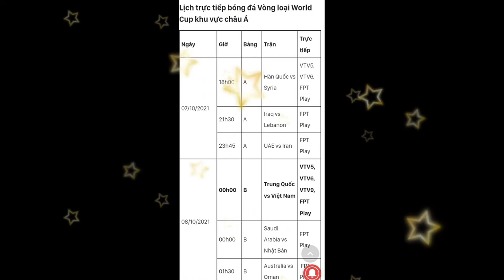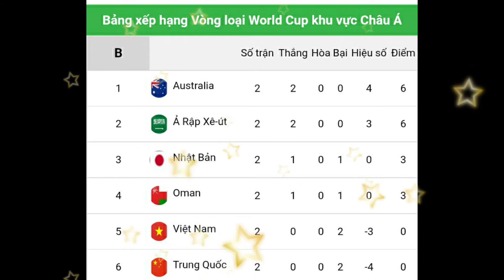Trực tiếp bóng đá hôm nay Việt Nam và Trung Quốc, bóng đá World Cup 2022 (23h45,Ngày 7 tháng 10).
Trực tiếp đội tuyển Việt Nam và Trung Quốc, bóng đá World Cup 2022 (23h45,Ngày 7 tháng 10).
Trắng tay sau 2 lượt trận ra quân, đội tuyển Việt Nam đang chịu áp lực rất lớn về điểm số, cũng như sự kỳ vọng rất lớn của người hâm mộ về một kết quả khả quan khi đối đầu với đội tuyển Trung Quốc. Đoàn quân của HLV Park Hang Seo cũng hiểu rất rõ, điều gì đang chờ đợi mình tại vòng loại World Cup 2022 nếu như trắng tay ở trận đấu này.
Trong gần 1 tháng qua, tuyển Việt Nam đã chuẩn bị rất kỹ lưỡng cho cuộc đọ sức với tuyển Trung Quốc về chuyên môn lẫn việc phân tích đối thủ. Về tâm lý, nhiều cầu thủ tỏ ra rất háo hức và tự tin trước giờ bóng lăn. Đây được coi là điểm tựa rất quan trọng để đoàn quân của HLV Park Hang Seo hướng tới một kết quả có lợi.
Bên kia sân, HLV Li Tie cùng các học trò cũng đang hứng chịu rất nhiều chỉ trích từ giới truyền thông khi thất bại nặng nề ở 2 trận ra quân và rơi xuống vị trí cuối cùng của bảng B. Giấc mơ World Cup của bóng đá Trung Quốc cũng đứng trước nguy cơ sớm tan vỡ, nếu như đội bóng này không sớm đem về những điểm số đầu tiên.
Tuyển Trung Quốc đến UAE từ khá sớm, HLV Li Tie cùng các học trò đã hoàn tất quá trình chuẩn bị với 2 mục tiêu chính là củng cố nền tảng thể lực và cải thiện chất lượng lối chơi. Dù vậy, kết quả mà Trung Quốc đạt được chưa thực sự làm người hâm mộ hài lòng khi họ bị Syria cầm hòa với tỷ số 1-1 trong trận giao hữu diễn ra vào ngày 30-9.
Trong thế bị dồn vào chân tường, cả hai đội đều quyết tâm cao nhất để giành chiến thắng. Sự tiến bộ của đội tuyển Việt Nam trong 3 năm qua đã thu hẹp đáng kể khoảng cách trình độ giữa 2 đội và thầy trò HLV Park Hang Seo tràn đầy tự tin đem về kết quả khả quan.
* Đội hình dự kiến:
Sự trở lại của Duy Mạnh sau án treo giò, Đình Trọng và Thành Chung cũng đã bình phục chấn thương, giúp cho HLV Park Hang Seo có thể yên tâm về nhân sự ở hàng phòng ngự. Tuy nhiên, nhà cầm quân người Hàn Quốc sẽ phải tìm lời giải cho phương án thay thế Trọng Hoàng bên cánh phải. Trên hàng tấn công, bên cạnh bộ tứ Quang Hải, Văn Đức, Hoàng Đức và Tiến Linh, thì sự trở lại của Công Phượng sẽ mang đến những phương án tấn công mới trong sơ đồ chiến thuật 3-5-2.
- Việt Nam (3-5-2): Tấn Trường; Tiến Dũng - Ngọc Hải - Duy Mạnh; Hồng Duy - Quang Hải - Tuấn Anh - Hoàng Đức - Văn Thanh; Văn Đức - Tiến Linh.
HLV Li Tie tỏ ra rất ưa thích và trung thành với sơ đồ 4-4-1-1, cho dù đội tuyển Trung Quốc chưa để lại nhiều dấu ấn về lối chơi lẫn chiến thuật. Với sự xếp đặt các cầu thủ nhập tịch chơi theo trục dọc giống như xương sống của đội hình với trung vệ Browning - tiền vệ Aloisio - tiền đạo Elkesson, tuyển Trung Quốc phụ thuộc rất nhiều vào các cái tên này và họ tạo nên sự ảnh hưởng mạnh mẽ trong phối hợp và vận hành lối chơi.
- Trung Quốc (4-4-1-1): Yan Junling; Wang Gang - Zhang Linpeng - Browning - Wang Shenchao; Wang Gang - Aloisio - Wu Xi - Yin Hongbo; Wu Lei; Alkessen.
* Đối đầu và phong độ
Đội tuyển Việt Nam đã thất bại trong cả 5 lần đối đầu với đội tuyển Trung Quốc nhưng đó là kết quả của các trận đấu đã diễn ra hơn 1 thập kỷ và lần gần nhất 2 đội gặp nhau vào năm 2009. Khoảng cách trình độ giữa 2 đội đã được thu hẹp đáng kể và điều đó có thể cảm nhận rõ ràng hơn qua chiến thắng 2-0 của U22 Việt Nam trước U22 Trung Quốc vào năm 2019.
Trong 5 trận gần nhất, đội tuyển Việt Nam đã thua 3 trận và thắng 2 trận, ghi được 9 bàn và để thủng lưới 8 bàn. Thống kê cho thấy, lần đầu tiên trong 4 năm được dẫn dắt bởi HLV Park Hang Seo, đội tuyển Việt Nam đã thua 3 trận liên tiếp ở 1 giải đấu chính thức.
Trong khi đó, Trung Quốc cũng đã trải qua 2 thất bại liên tiếp và không ghi được bàn thắng nào tại vòng loại thứ 3 World Cup 2022 và cho thấy phong độ khá thất thường. Trước đó, họ đã thắng 3 trận ở vòng loại thứ 2 và trong 5 trận gần nhất, Trung Quốc ghi được 10 bàn và để thủng lưới 5 bàn.
* Ngôi sao:
- Nguyễn Công Phượng: Sự trở lại của chân sút này đem tới rất nhiều hi vọng sau 2 trận liên tiếp hàng tiền đạo của đội tuyển Việt Nam “tịt ngòi”. Khả năng cầm bóng, gây đột biến của Công Phượng cũng là điều duy nhất mà hàng công của ông Park còn thiếu, dẫn đến việc không ghi được bàn thắng.
- Wu Lei: Tiền đạo 29 tuổi là niềm tự hào của bóng đá Trung Quốc thời điểm hiện tại khi đang chơi bóng tại La Liga Tây Ban Nha dưới màu áo CLB Espanyol. Trước trận đấu với đội tuyển Việt Nam, Wu Lei đã được vào sân từ phút 65 trong trận đấu Espanyol đánh bại Real Madrid với tỷ số 2-1.
Đội tuyển Trung Quốc được các nhà cái đánh giá cao hơn so với Việt Nam, tuy nhiên, thực tế cho thấy trình độ giữa 2 đội là khá tương đồng. Hơn nữa, đây là trận đấu mà thầy trò HLV Park Hang Seo sẽ phải nỗ lực để đem về kết quả có lợi nhất và sẽ tìm mọi cách để hiện thực hóa mục tiêu đó. Với tỷ lệ này, lựa chọn đội tuyển Việt Nam là lựa chọn an toàn.
* Tài xỉu/Tổng số bàn thắng: 2 ¼.
* Dự đoán Việt Nam và Trung Quốc: 1-1